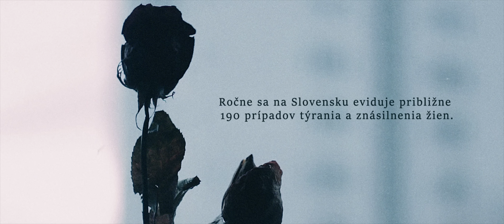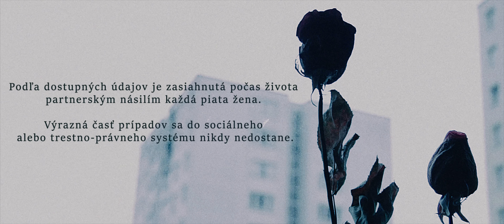Majkl Morton - Nevinná (OFFICIAL VIDEO)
Prod. HomageBeats
Mix/Master: DjMinco
Text, Rap: Majkl Morton
Starring: Tea Parizekova, Majkl Morton
Nahrávané v: Dj Minco Studio
Director of photography: Adam Mogyorosi // @mgrsadm

Ročne sa na Slovensku eviduje približne 190 prípadov týrania a znásilnenia žien.
Podľa dostupných údajov zasiahnutá počas života partnerským násilím každá piata žena.
Výrazná časť prípadov sa do sociálneho alebo trestno-právneho systému nikdy nedostane.

Text ku skladbe:

Páska, cez ústa, zatrpknuté pery,
Bozky na ústa, prefíkané ťahy ako z rozprávky, celkom aj slušná, nastupuje do čiernej dodávky,
Namiešal jej špinavý cocktail,
Biely rus, preteká dole krkom ona zrazu padá do kolien,
Život sa jej zmenil zrazu zo dňa, na deň,
Zmizla zo sveta aj z pod dohľadu vyjebaných kamier,
Pocity sa vlievajú na pokrčený papier,
Tam kde bola ona tam sa dávala tá najprísnejšia kázeň,
Skapeš, ak sa nepodriadíš takým ktorí ťa podkopnú hneď jak pred nimi zasa vstaneš,
Ámen, život si vyberá podľa toho kto si, čo si, čo robíš a komu klameš,
Márne, driapeme sa nechtami aj zubami a kláňame sa k tebe áno pane.

Zažívala bolesť, takú ako nikto,
Pošpinila povesť, vyriešili bitkou,
Povedzte mi kto to, ktorý bol ten niktoš,
Podrežte im krky nad nilom,
Človek neni vec, ale niekto,
Niekto kto by mal mať cesť, svoje miesto,
Niekto kto by mal byť slobodný mať svoje niečo,
Chlap čo udrie ženu není nič,
Zomri v pekle kok*t, vyrežte mu ksicht,
Zaži to čo ona, prejdi si tým čo aj ona,
vyhrab sa z dola, trp ako ona, ty somár,
bezpodmienečne na dvadsať, smola, to len preto že si si chcel pichnúť,
dal by som vás všetkých, utratiť vy hovná,
vypi si trest do dna, zamysli sa nad sebou a vstúp si do svedomia,
Ty si mal byť potrat, tak top sa...

Dievča sa zobúdza, pri nej stoja rodičia,
Telom hýbať skúša, zistuje že niečo nefunguje ako má,
necíti si telo od panvy až po chodidlá,
há život sa jej rúca,
doživotne invalid, doživotne trauma,
vidíš čo si sposôbil ty hajzel, skap tam,
Jeden ľudský život versus 20, rokov, v base,
nahneval si najvyšších bohov, zase,
Dohorieva další, plameň, svet sa topí v skáze,
ľudia sú tu bezcitní zaslúžia len nakazenú lázeň,
Umierajú nevinní a svetu vládnu debili,
zastavte to násilie na ženách, nevinných,
zastavte to násilie na všetkých, pre boha, pre seba,
na konci pôjdeme do neba, na toto sa nevypíše petícia, začnime u seba...

MTGROUND
MORTON FAMILY
2017 ©